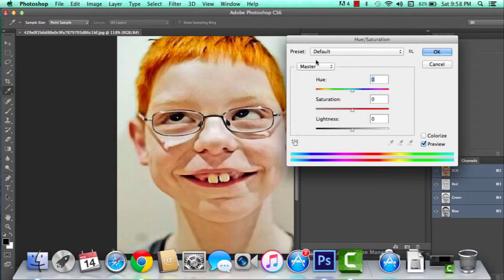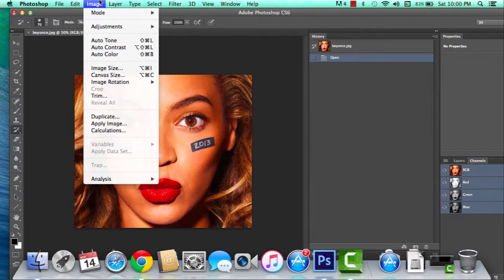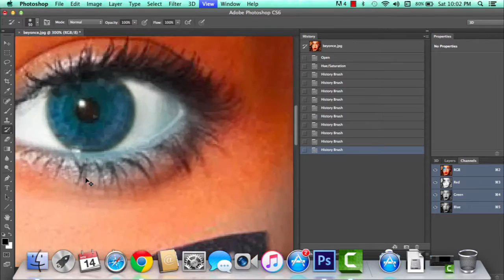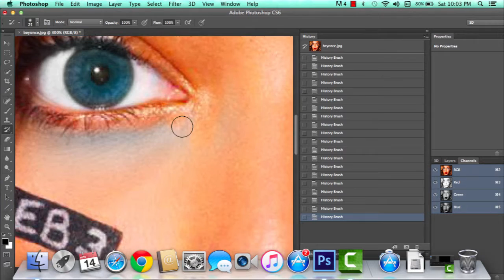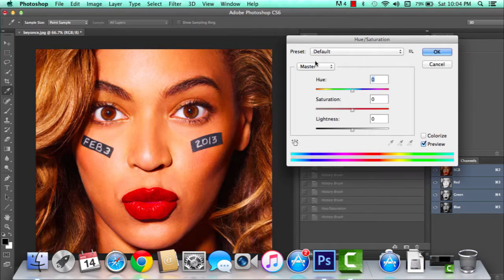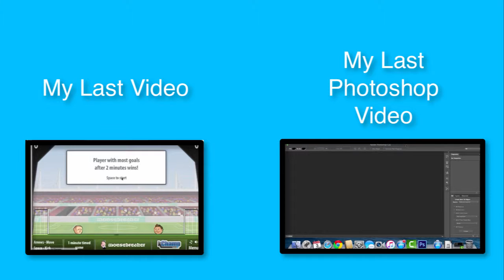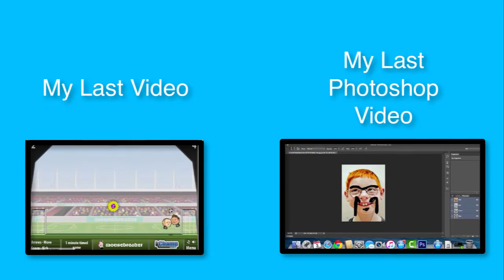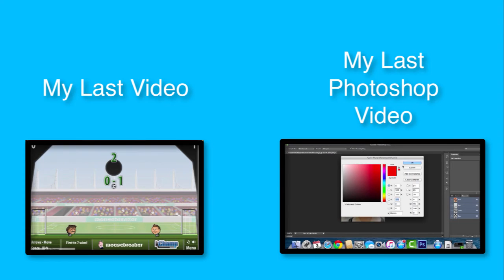How To Photoshop [Part 2] [Change Eye Color]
Hey guys today I am going to show how to photoshop a picture! This is a really cool tutorial!

Buy Adobe Photoshop!